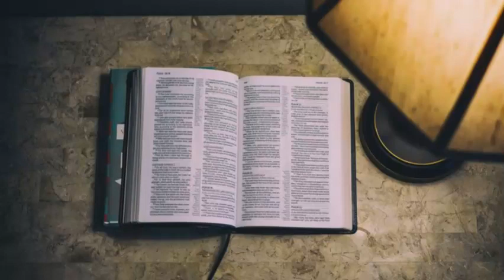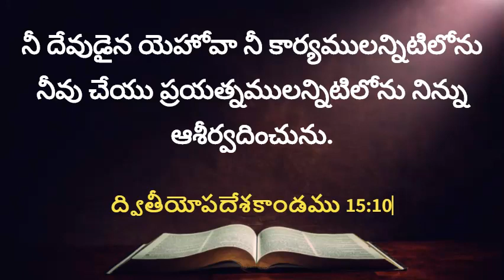God's Promise For You Today - 22.01.23